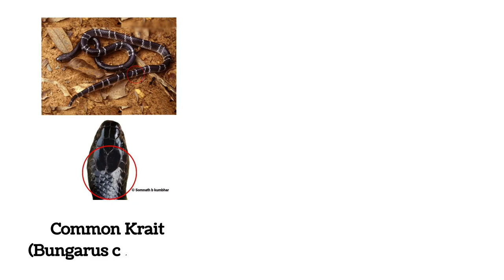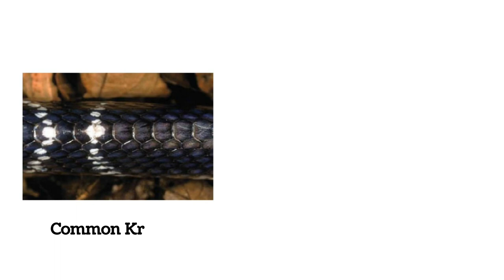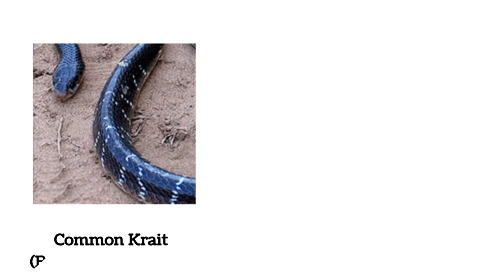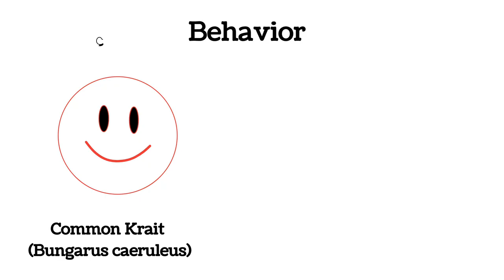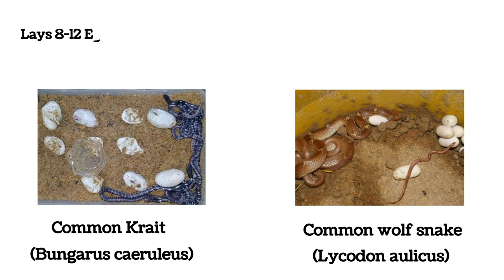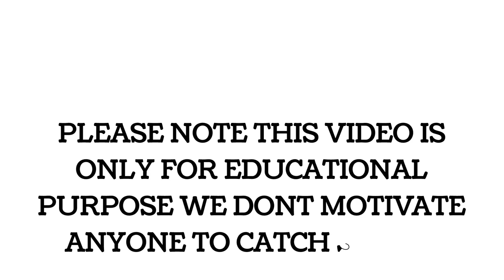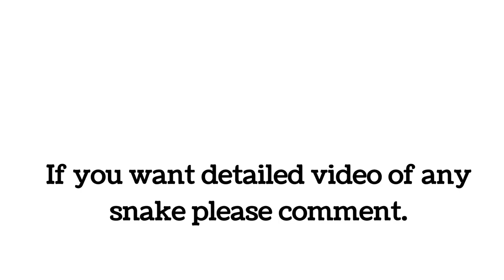Common Krait snake vs Common wolf snake (Detailed difference) कोमन क्रेट और कोमन वुल्फ स्नेक मे अंतर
Chapters :
00:00 2 same looking snakes
00:27 Head
00:45 Stripes
01:33 Scales
02:37 Body structure
02:58 Behavior
03:26 Length
03:57 Reproduction
04:38 Geo Range

Here is common krait Highly venomous species of snake found in India vs Common wolf snake non venomous snake of India

Please comment Snake name if you want detail video of any snake you like. i will make detail video of that snake species.

There are more than 400 species of snakes found in India i will try to cover most of the possible species of the snakes on this channel.

please support if you want more content with more information.

snakes are my passion.